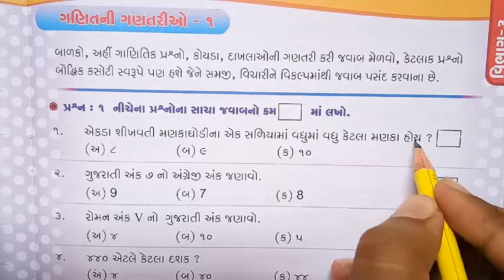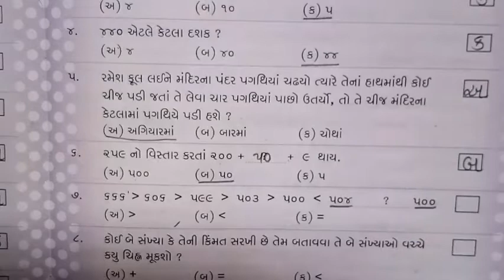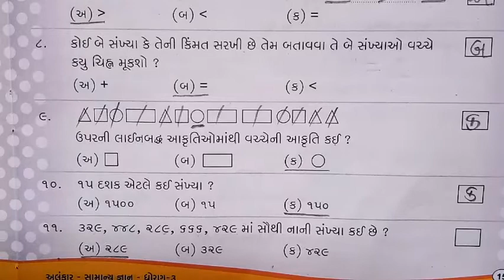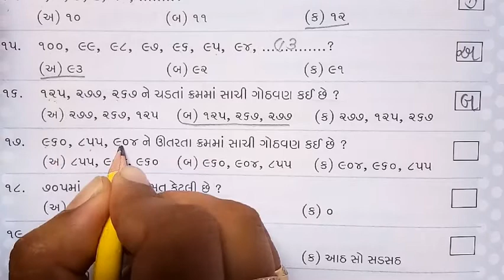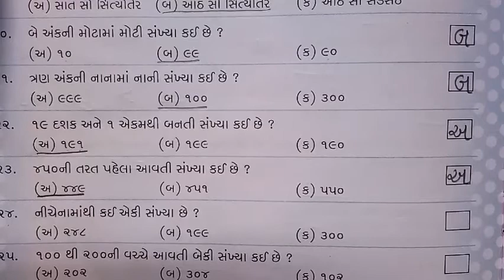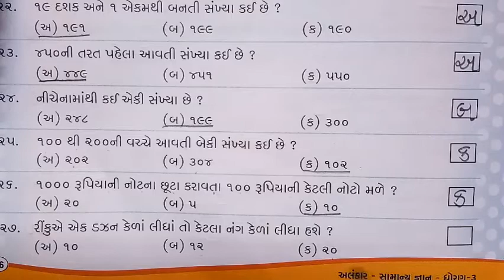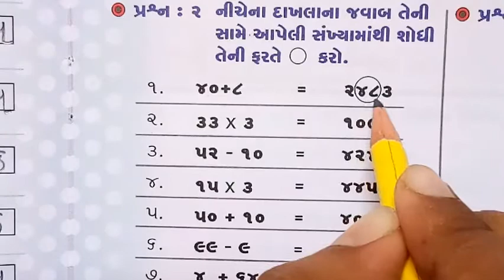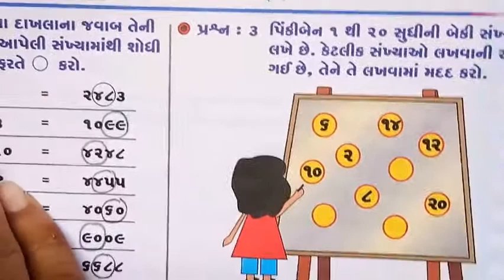ધોરણ-૩ સામાન્ય જ્ઞાન Ch-૩ ભાગ-૧